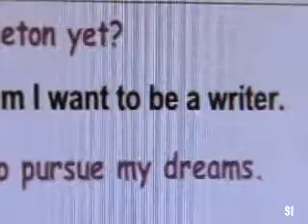A Cinderella Story - Austin and Sam: Heartbeats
Just a simple video about Austin and Sam from A Cinderella Story.